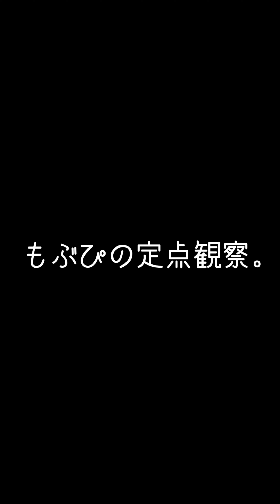【推しカメラ】鈴木mob. 登場SE にっぽんワチャチャ もぶぴ にっぽんワチャチャ もぶぴの定点観察 2022/09/25 川崎クラブチッタ IDOLLIVEJAPAN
鈴木mob.
もぶぴ
遠藤Nozomi
高橋yagura
中村Ame
前田Maton
渡辺Lili